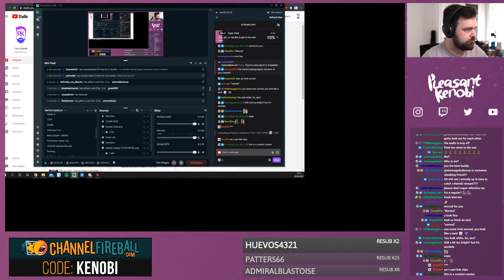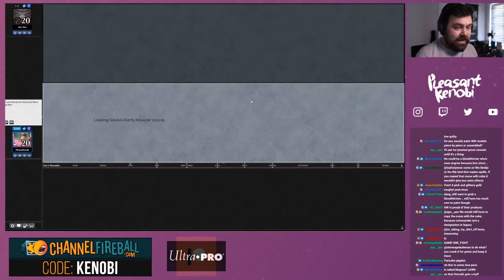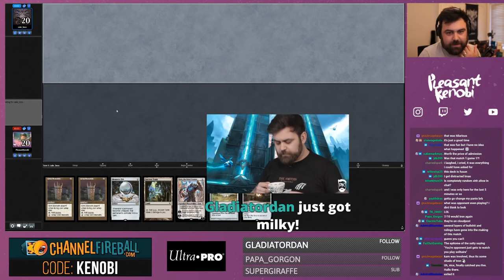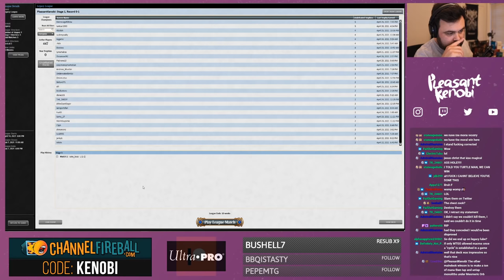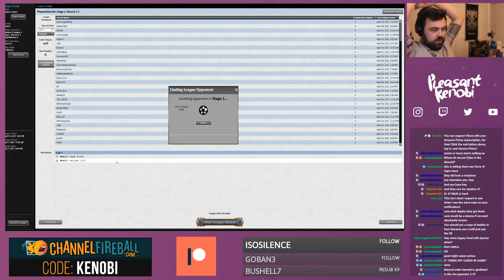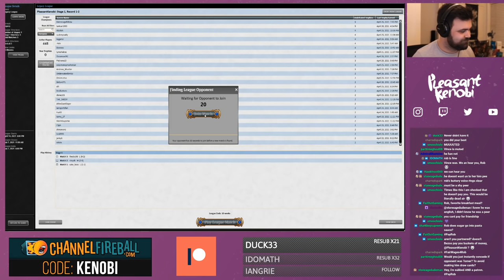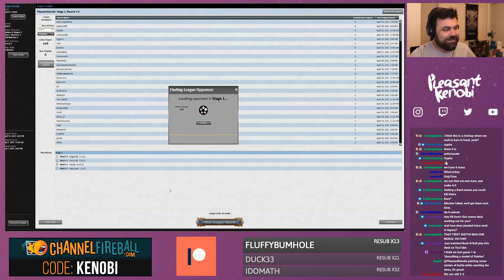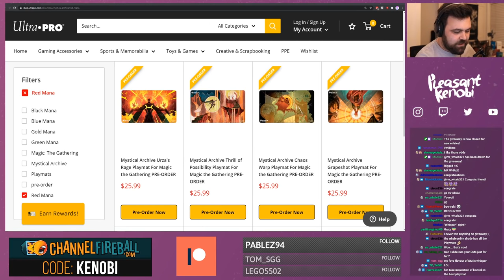Legacy Jeweled Lotus and Double Cube - Is it a meme deck? Lets find out! - Magic the Gathering VOD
Jeweled Lotus finally finds its home in a bizzaro combo with Doubling Cube, being fuelled by the ever broken Mystic Forge. Enjoy!